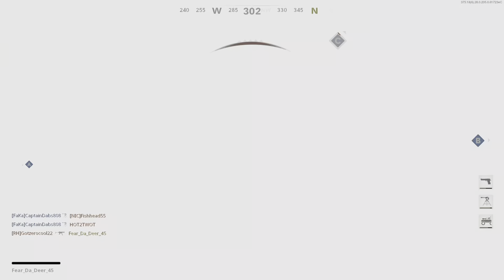Call of Duty: Black Ops Cold War | PS5 | Online Multiplayer | Domination | Let's Get That W Team!